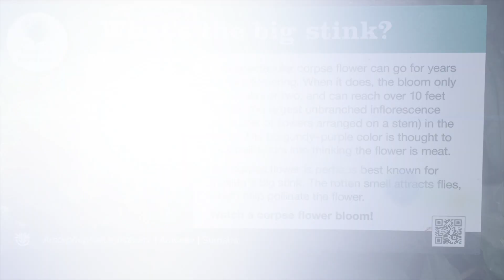The Corpse Flower in Bloom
Corpse Flower "Izzy" at the Missouri Botanical Garden in Bloom August 14th, 2016. The TItan Arum (Amorphophalius Titanum) bloom only lasts a few hours every few years.

Text from Missouri Botanical Garden Cards in Video :
This spectacular corpse flower can go for years without flowering. When it does, the bloom only lasts a day or two, and can reach over 10 feet tall. It's the largest unbranched inflorescence (or cluster of flowers arranged on a stem) in the world. The burgundy-purple color is thought to trick pollinators into thinking the flower is meat.

The corpse flower is perhaps best known for making a big stink. The rotten smell attracts flies, which help pollinate the flower.

Life Cycle of the Titan Arum.